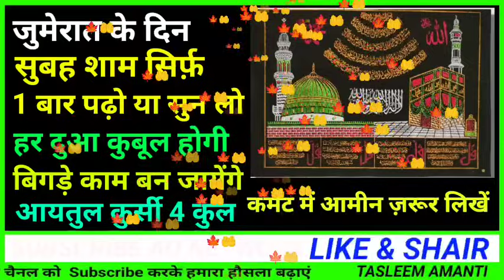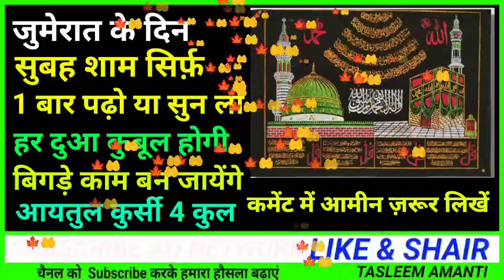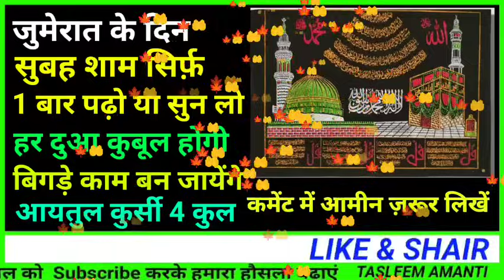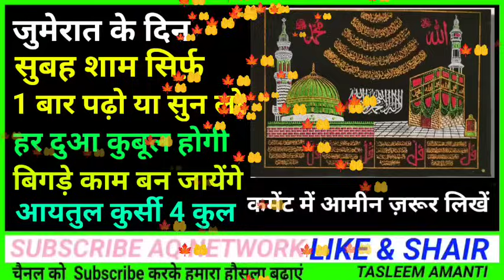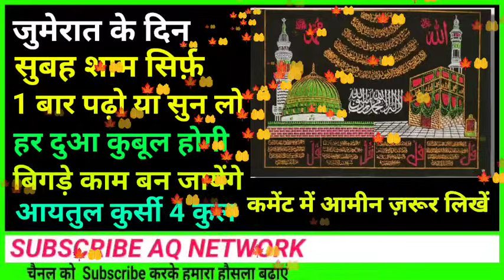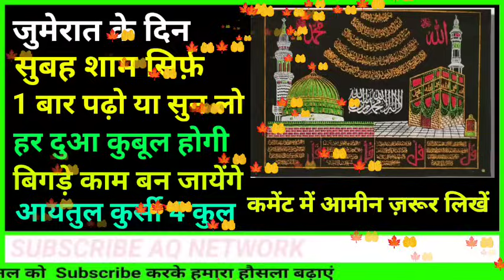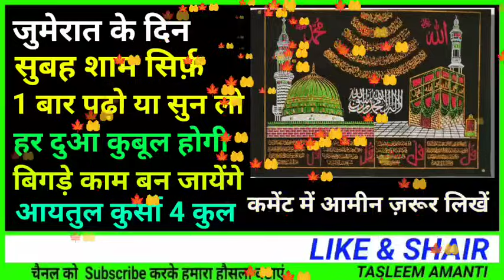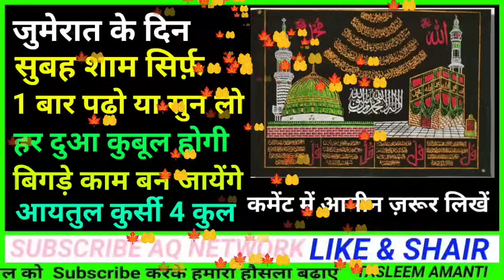Jumerat Ke Din Ayatul kursi 4 qul Shareef Surah Al Kafiroon |Al Ikhlas | Al Falaq | Nas ki Barkat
Jumerat Ke Din Morning dua Ayatul kursi 4 qul Shareef Surah Al Kafiroon |Al Ikhlas | Al Falaq | Nas

Morning Dua Ayatul Kursi Beautiful Surah Four 4 Qul | Surah Al Kafiroon | Ikhlas | Al Falaq | Naas

What is the benefit of Ayatul Kursi English
What is the powerful of Ayatul Kursi
What are the benefits of Ayatul Kursi Bukhari
What is the essence of Ayatul Kursi
morning dua and remembrance
omar hisham
morning dua adhkar
morning dua ayatul kursi
morning dua arabic
morning dua and tasbih
morning dua allahumma bika
asbahna
morning dua asbahna wa asbahal
mulku lillah
morning dua after fajr
morning dua azkar
morning dua alafasy
jumerat ko humbistari karna kaisa
hai
jumerat ko machli khana chahiye
ki nahi
jumerat ko rooh ka ghar aana
molana tariq jameel
jumerat ko nakhun katna kaisa hai
jumerat ko nahana chahiye ya
nahi
jumerat ko gusal karna chahiye ya
nahi
jumerat ko chirag jalana kaisa hai
jumerat ko aurat ko nahana
chahiye ki nahi
jumerat ko baal katne chahiye ya
nahi
jumerat ko english mein kya
kahate hain

4 qul
4 qul and ayatul kursi
4 queen problem using
backtracking
4 qul surah
4 qul with urdu translation
4 queen problem
4 qul shareef
4 quin eye drops
4 qul ke surah
4 qul hindi me
ayatul kursi
hai
ki nahi
molana tariq jameel
nahi
nahi
chahiye ki nahi
nahi
kahate hain

घर कारोबार पैसे में बरकत के लिए अयतल कुर्सी सिर्फ़ सुन लो फिर देखो कमाल

जानिए अयातुल कुर्सी पढ़ने और सुनने के बेशुमार फायदे

इस वीडियो में हमने आपको बताया है कि आयतन कुर्सी पढ़ने और सुनने की क्या क्या फजीलत है और क्या क्या फायदे हैं

agar aapko hamari ye video pasand aai ho to video ko like karen aur video Ko share bhi kar den